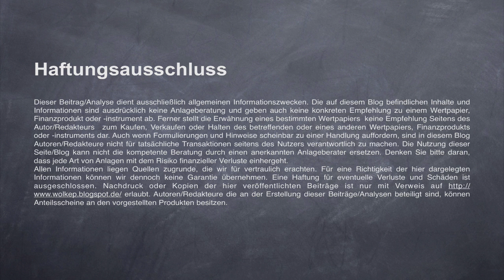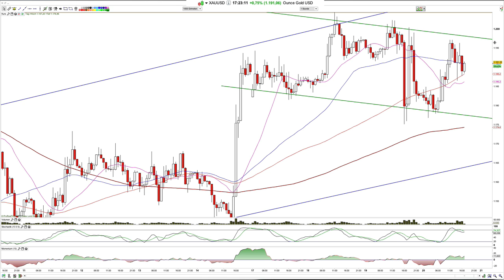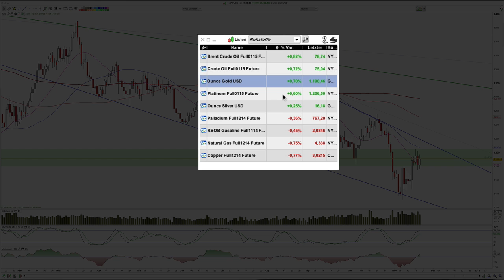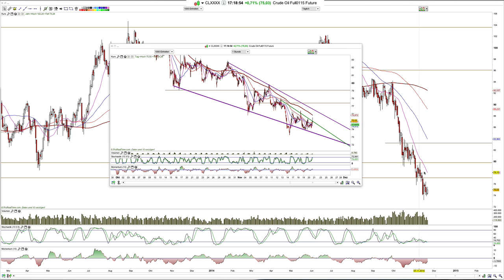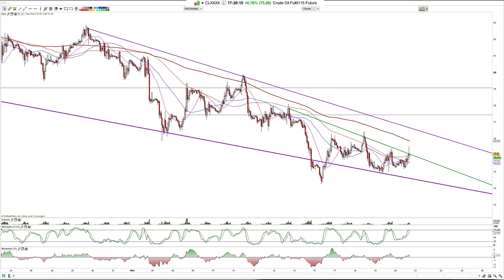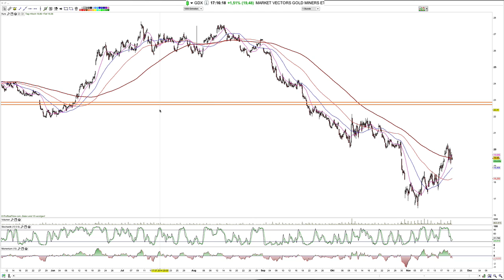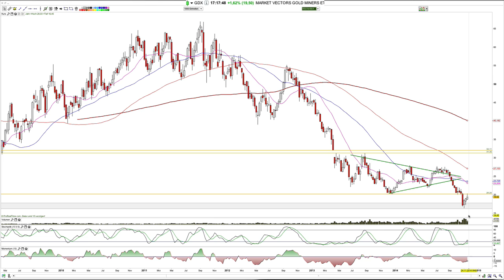Prognose: Gold, Silber, Crude 2014-Nov-20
Moin und Gold mit der Bärenflagge auf der einen Seite und der Bullenflagge auf der anderen.

Hamed Esnaashari